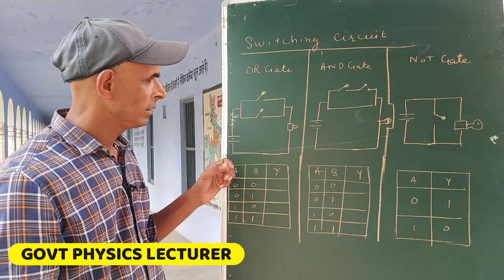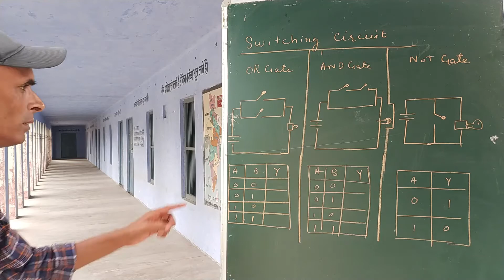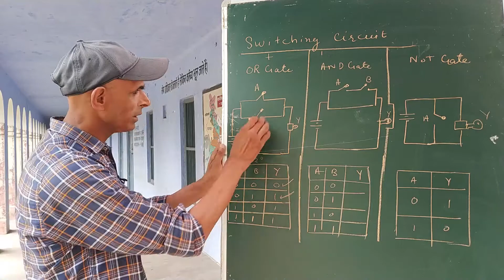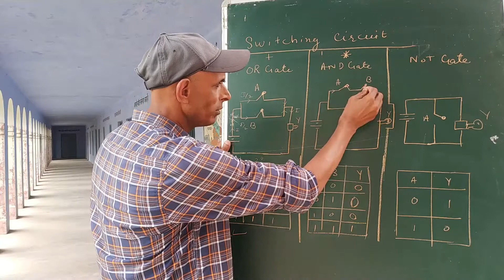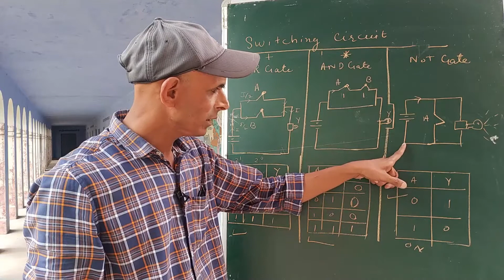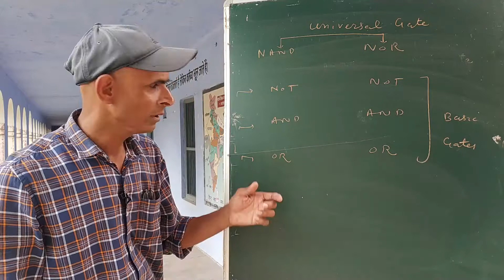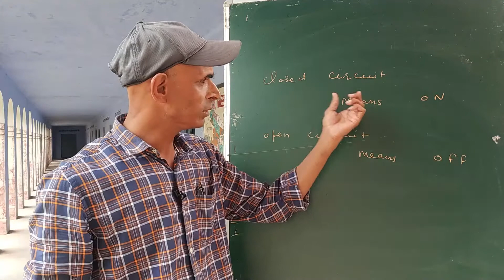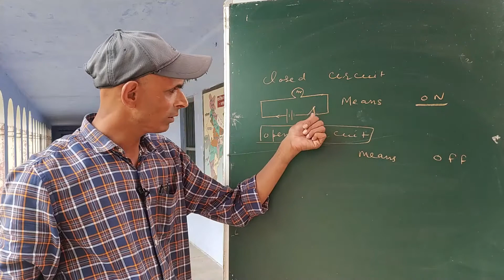Switch circuit of logic gates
How basic gates work?